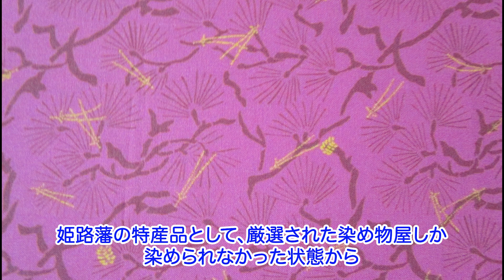【ショートver.】現代によみがえる高砂染～柄にこめられた"ことほぎ"の心～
姫路市広報推進員の大山純奈と一井ゆかが
「高砂染」について紹介します♪

姫路藩の重要な特産品だった「高砂染」
その名前には姫路藩のとある戦略があったんです
知ればきっともっと高砂染が好きになる！

さらに詳しく知りたい方はこちらのロングver.を！↓
「現代によみがえる高砂染 ～柄にこめられた"ことほぎ"の心～」

大山純奈が高砂染について知るために
高砂市にある「高砂や」へ！

高砂染の創始者を祖先にもつ 尾崎 高弘さんにお話を伺いました。

時代の流れを通して詳しく、そして楽しく解説してくれていますよ♪
合わせてぜひご覧ください。